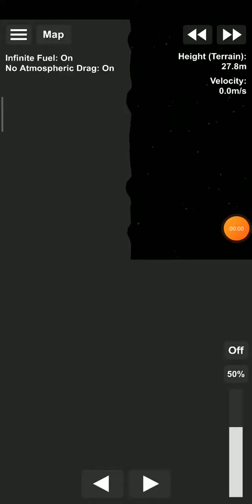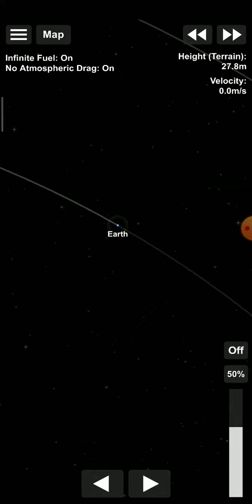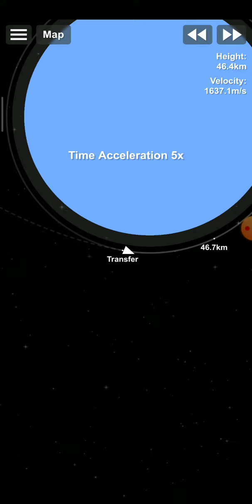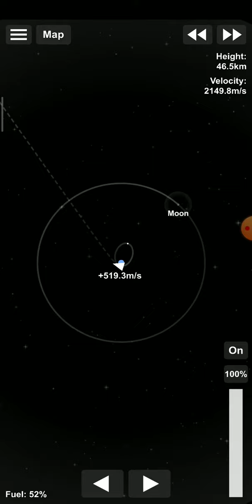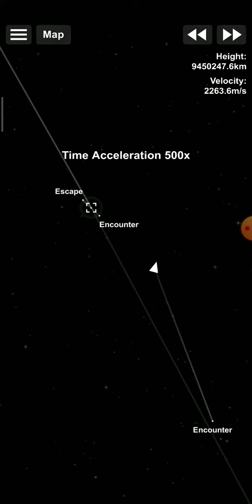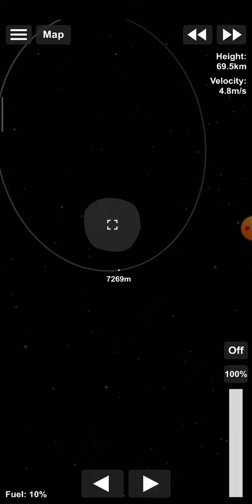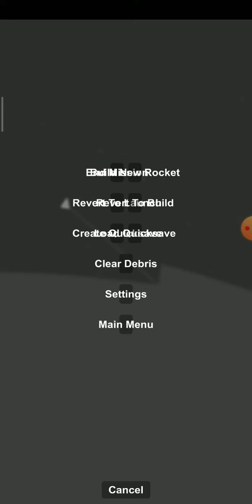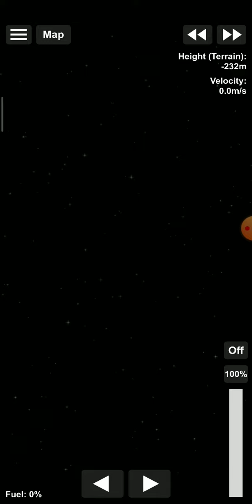Como ir para a parede do asteroid Aurora